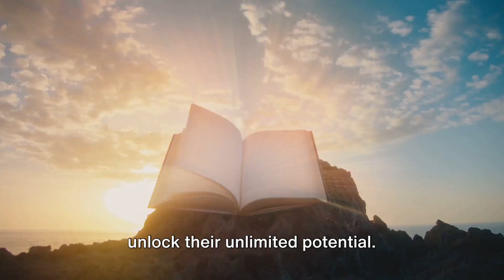Empower Through Reading: Virtual Author Events with JK Noble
Description:
📚✨ Imagine a world where one in four young adults struggle with basic reading skills. This is the stark reality we face today. Literacy, the key to a successful future, remains an elusive dream for many.

📖🌿 Traditionally, improving literacy meant libraries filled to the brim, teachers explaining language nuances tirelessly, and students poring over books without much enthusiasm. Effective, but lacking the spark to engage.

🎤📚 Enter the innovative world of virtual author events. Picture authors, creators of worlds and characters, directly interacting with students. Their words, passion, and journey tales ignite interest in even the most disinterested learners.

💡🔍 Are these events costly? Are they appropriate for all ages? With Encourage Literacy, the answer is a resounding yes. Founded by JK Noble, these events are free, vetted, age-appropriate, and engaging.

🌌🚪 Promoting literacy is no longer mundane. Virtual author events transform learning into a dynamic, interactive journey. It's not just about reading; it's about fostering a love for it, opening doors to new worlds and perspectives.

📖🌟 In the words of George R.R. Martin, "A reader lives a thousand lives before he dies..." Let's inspire our children to live a thousand lives, to dream endlessly, and unlock their potential through reading.

Join us on this journey of imagination and empowerment through reading! 🚀📚